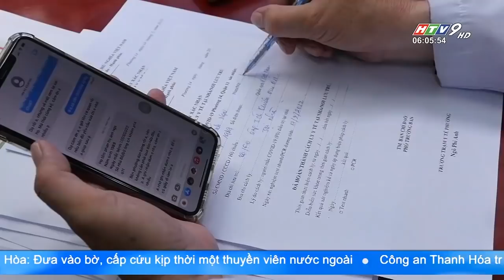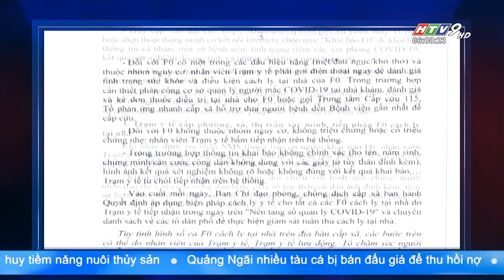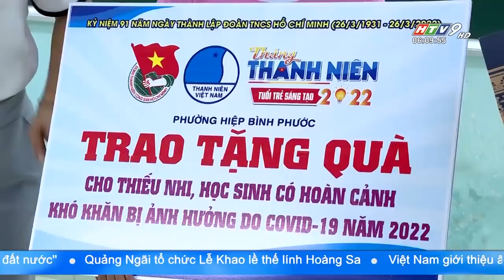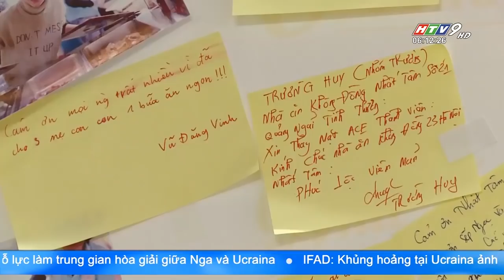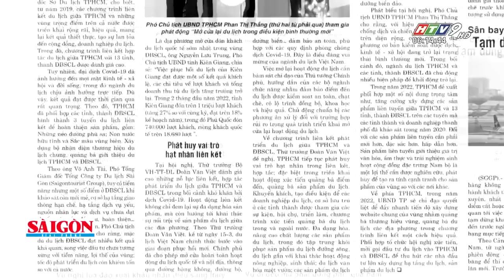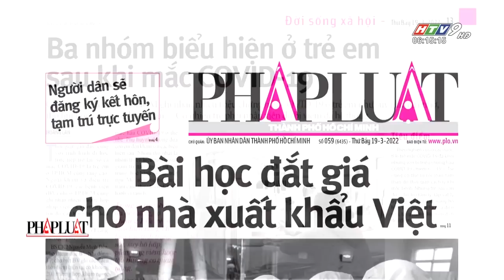Tin Buổi Sáng - Ngày 19/03/2022 - HTV Tin Tức Mới Nhất